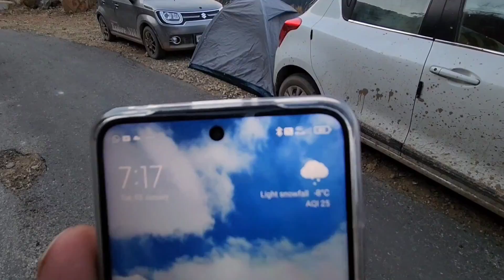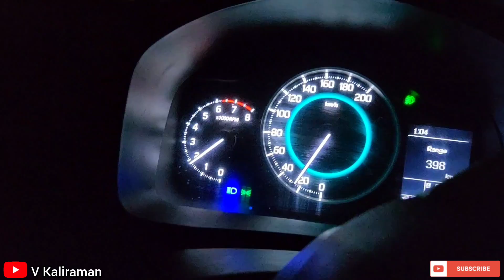Manali to Parashar Lake | Prashar lake himachal pradesh | Prashar lake in winter | Ep 05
Manali to Prashar Lake | Prashar lake himachal pradesh | Prashar lake in winter.

Hello Dosto
Main hoon Viren Kaliraman from Ballabgarh  Faridabad ( HR 29 ) currently owning a Maruti Suzuki IGNIS Zeta 2018 1.2 Petrol.

Insta I'd v_kaliraman6667

Chalo Suru karte hai..
In this video we will Manali to Parashar Lake.

Watch all episodes Leh ladakh Leh Series.

Device used to create this video.
1. Samsung S22 256gb.

Musician: Jeff Kaale

Musician: LiQWYD